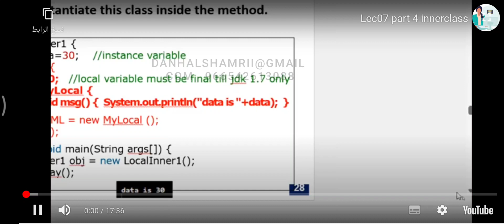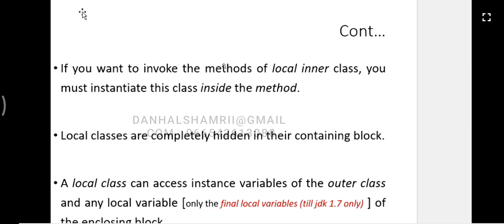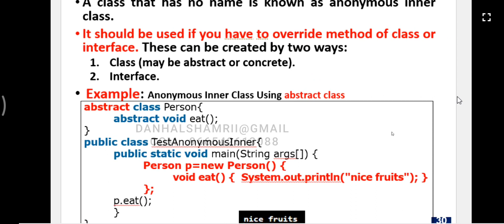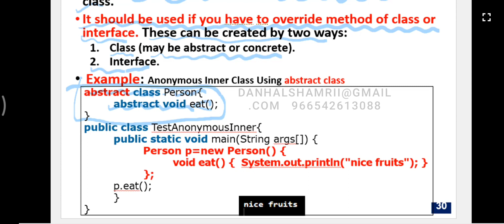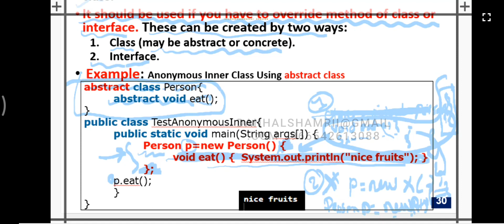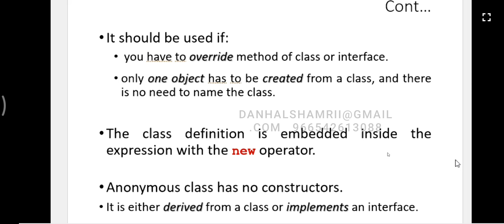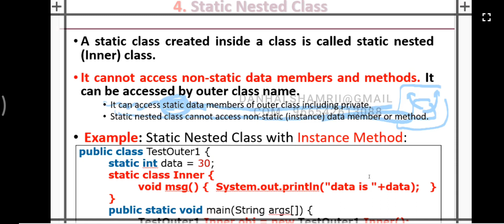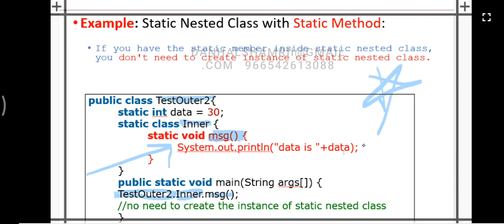Lecture 7 part 4 innerclass